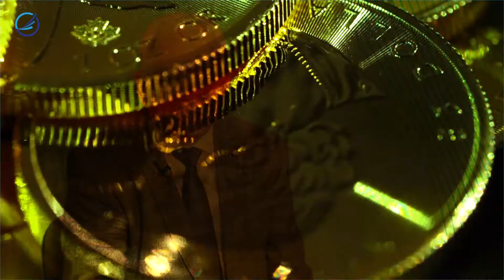Ahol van a ti kincsetek, ott van a ti szívetek is | Irányvonal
A földön gyűjtött kincs nem maradandó. A rablók ellophatják, moly és rozsda megemésztheti, tűz és viharok elpusztíthatják.
“Ahol van a ti kincsetek, ott van a ti szívetek is” (Mt 6:21).
A földi dolgok annyira lefoglalhatják a gondolatokat, hogy a mennyei dolgok mindinkább háttérbe szorulnak.

Krisztus korában a pénz szeretete uralta a szenvedélyeket. Földi dolgok foglalták el a lélekben azt a helyet, amely jogosan Istent és a hitet illette volna meg. Így van ez napjainkban is. A vagyonszerzési vágy és hajsza olyan erős, hogy megbabonázza a lelket, minden nemesebb érzést, emberiességet kiölve, végül erkölcsi romlásba döntve az embert. Sátán szolgálata gondokkal, küzdelmekkel és kimerítő munkával jár, a legnagyobb fáradsággal összekuporgatott kincsek is csak időszakosak.

Mire gondolt Jézus, amikor ezt a kijelentést mondta: "mert a hol van a ti kincsetek, ott van a ti szívetek is"?
A kérdésre Szilvási József válaszol.

🤝  Ha szeretnéd, támogathatod a médiamunkánkat:
Práter 12 Média és Kommunikációs Alapítvány
Banki átutalás
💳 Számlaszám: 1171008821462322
Pateron oldalon keresztül: